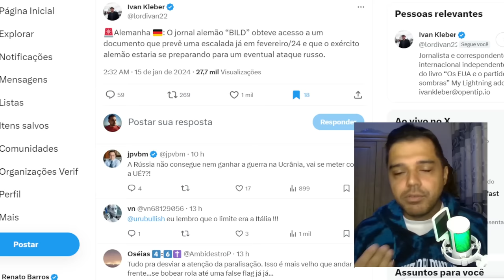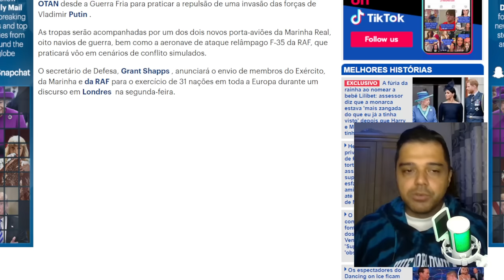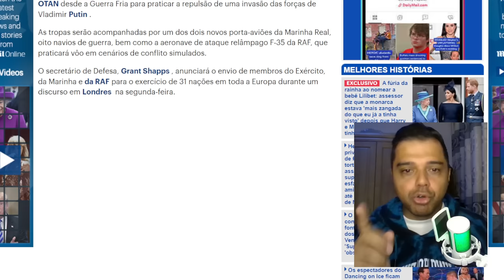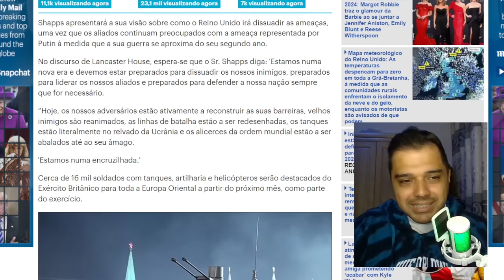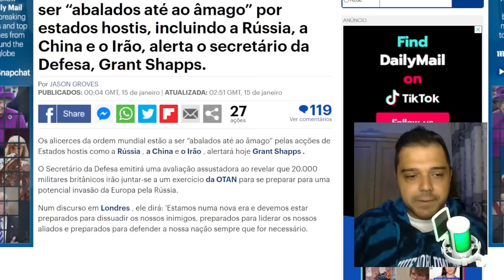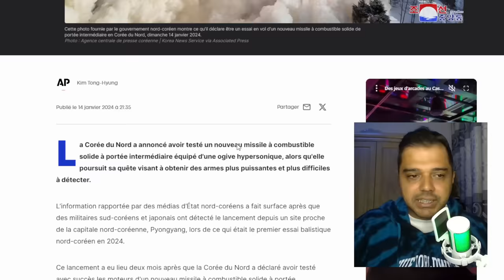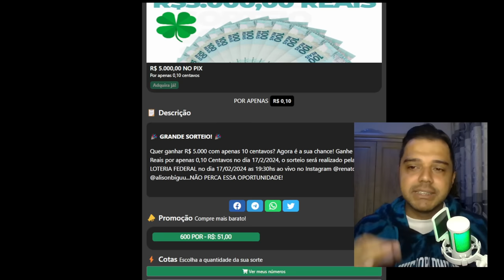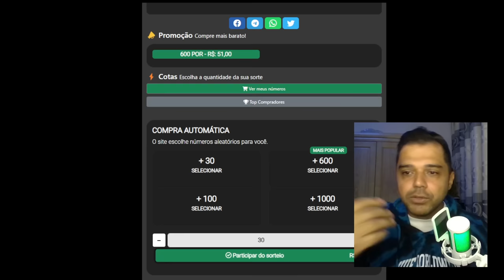Rússia ATACARÁ Alemanha? Jornal diz que FEVEREIRO será QUENTE! / OTAN fará EXERCÍCIO